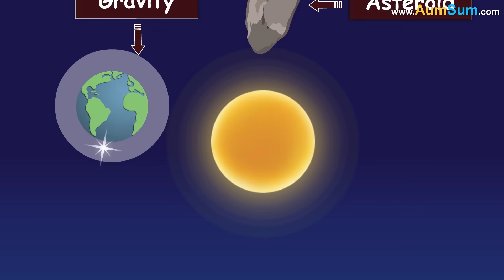Why is Pluto not a Planet anymore? + more videos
Pluto was discovered by Clyde Tombaugh in 1930. It is not considered a planet anymore because in 2006, astronomers of IAU (International Astronomical Union) gave a new definition to the word 'planet'.

According to the new definition, a planet is a celestial body which is in orbit around the sun, is spherical in shape and it has cleared the neighborhood around its orbit.

It basically means that using its gravity, a planet should have removed asteroids and dwarf planets, out of its path, thus cleared its neighborhood.

Now, Pluto is in orbit around the sun and is spherical in shape. But since Pluto's neighborhood has many other objects and it has not cleared its neighborhood. It is not called a planet anymore.